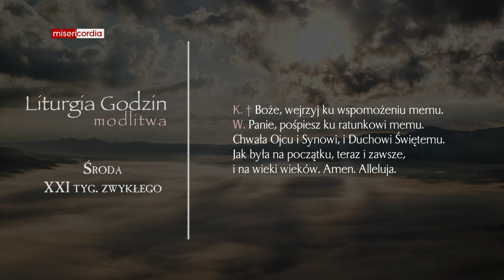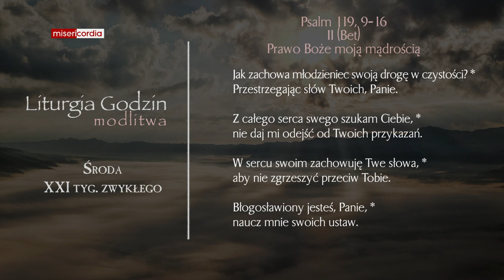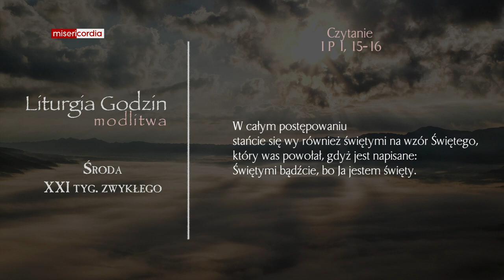Liturgia Godzin | Modlitwa Południowa | Środa, XXI tyg. zwykłego